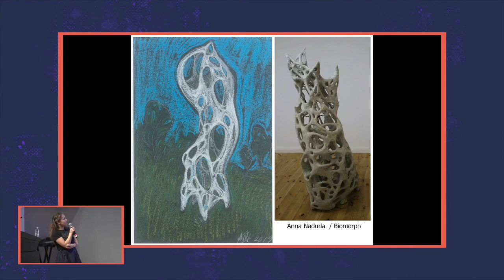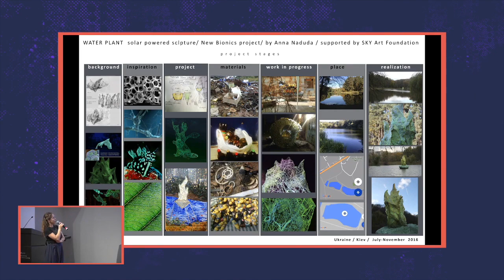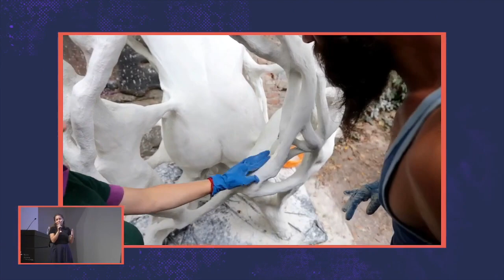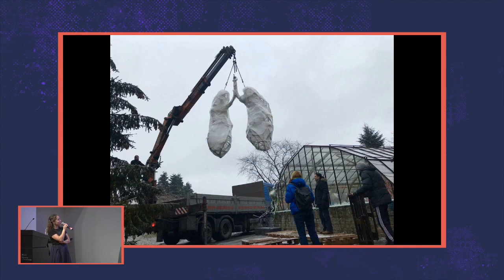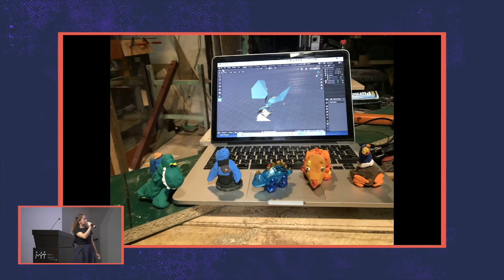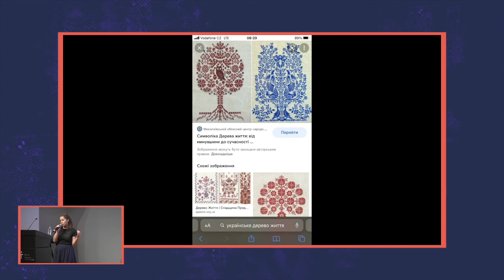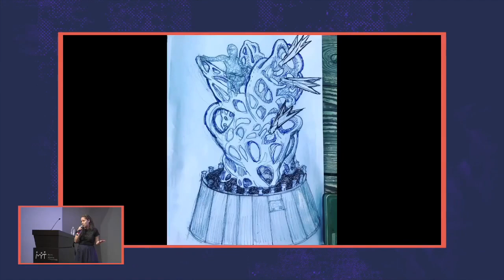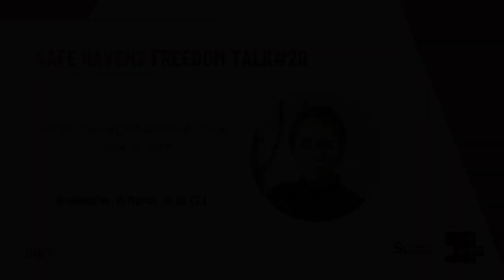Conceptual Development and Essential Meaning in the Artist’s Practice on Wed 15 March 2023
Safe Havens Freedom Talks (SH|FT) presents an artist talk by Ani Svami livestreaming on the global, commons-based, peer-produced HowlRound TV network on Wednesday 15 March at 11 a.m. EDT (New York, UTC -4) / 3 p.m. UTC/GMT (London, UTC +0) / 4 p.m. CET (Prague, UTC +1).

Following three days of inspiring conversations and practical meetings in December with many global participants at the Safe Havens Conference 2022 in Mexico City, Mexico, Safe Havens Freedom Talks (SH|FT) presents an artist talk by Ani Svami, a Ukrainian multidisciplinary artist and public space sculptor, which was a part of the conference program.

This presentation shows a way of conceptual development and essential meaning in the artist’s practice. Through a story of more than ten public sculptures, Ani shows her latest project, erected in Prague after her evacuation from Prague as a result of the war. This event was made possible with the support of the Artists at Risk Connection (ARC).

Ani Svami (she) is a multidisciplinary artist, sculptor from Ukraine, Kyiv. The small- and large-scale objects she creates are all based on nature plastics and philosophy of plants. Ani is an established artist known for her work, participating in numerous exhibitions and projects over the world through the last seventeen years. After a horrible war came to her country, she moved to Prague, Czech Republic and managed to do massive public sculpture there with support of the Czech Centre by personal initiative as her own prayer for children protection and faster victory.

The event is organized by the independent international nonprofit Safe Havens Freedom Talks (SH|FT) through collaborations within the global Arts Rights Justice sector and with Safemuse graciously supporting as its mentoring organization in the start-up period. SH|FT is supported by the Swedish Arts Council under the Program for Artistic Freedom, funded by the Swedish International Development Cooperation Agency (Sida), and the Freedom Talks are sponsored by the Swedish Institute. The exhibition and platform project is funded by the Swedish Postcode Foundation.